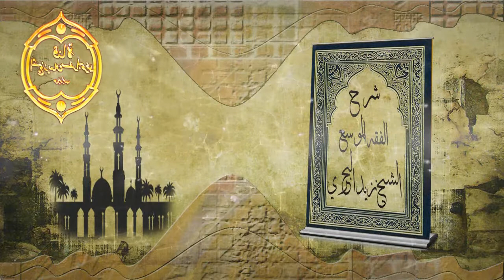الشيخ زيد البحري الصلاة على الغائب ممن له شأن في الدين أو الدنيا قول تفرد به ابن باز أم لعلماء قبله